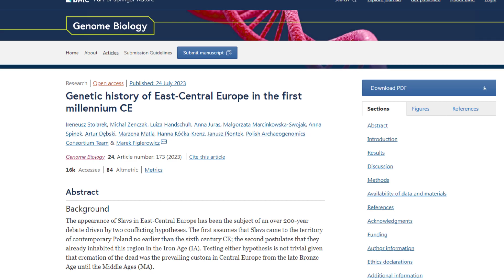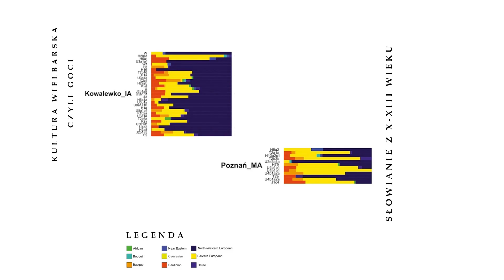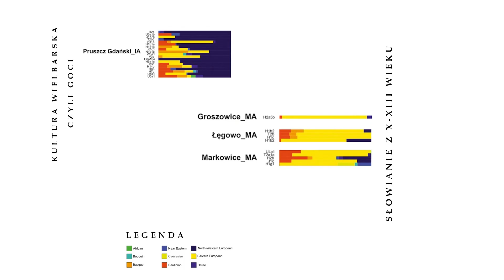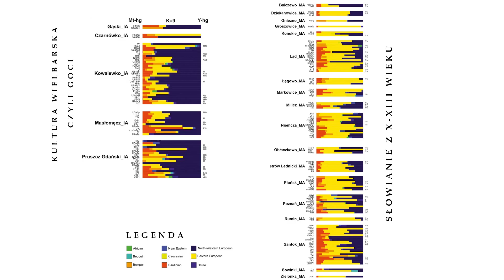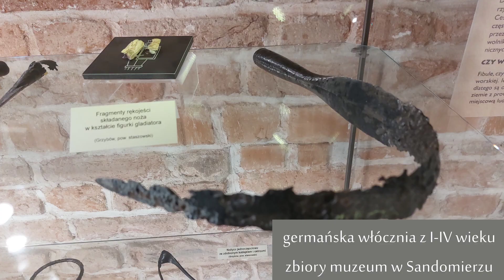Analiza najnowszych badań PAN na temat genetyki Polaków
W filmie tym Ziemowit omawia wyniki badań przeprowadzonych przez Instytut Chemii Bioorganicznej Polskiej Akademii Nauk pod kierownictwem prof Marka Figlerowicza.
W badaniu tym wzięto pod lupę 474 próbek DNA od osób z kultury wielbarskiej (Gotów) oraz mieszkańców wczesnośredniowiecznej wielkopolski.
Porównanie tych próbek DNA rzuca ciekawe światło na etnogenezę Słowian.